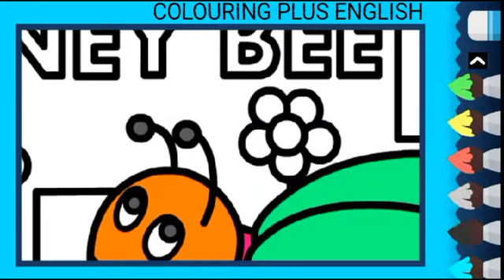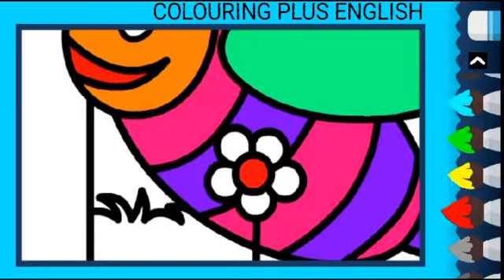H for Honeybee colouring video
H for Honeybee colouring video for nursery kids